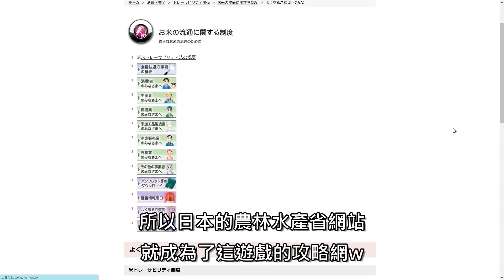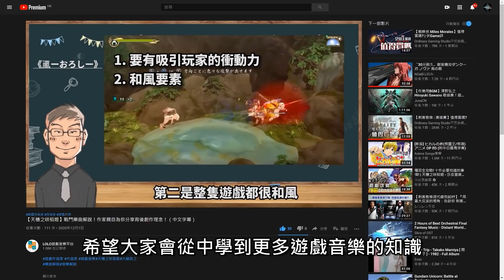【天穗之咲稻姬】值得買嗎? | 伏Game評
「種多一年...讓我再種一年就好...」
過去十年，電子遊戲又更加的商業化
所謂的大作很多時都只是在相同框架下比較細節
誰的內容比較多，誰的噓頭比較大
而《天穗之咲稻姬》這款用五年半時間完成的同人制作
正正就告訴大家，只要用心製作
不走在王道之上也能有一番精彩

0:00 Intro
1:32 簡單介紹
2:21 戰門簡評
4:52 種米啦!!
9:32 戰鬥與種田的平衡
11:26 遊戲的節奏、其他
13:20 總結
14:01 改善空間
14:27 結尾
15:04 FBI